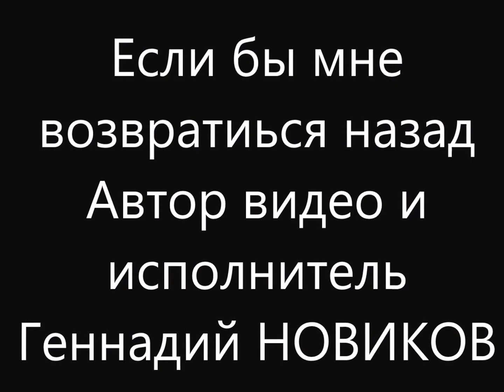Biblical(cover).Если бы мне возвратиться назад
В мир,где не знал,что года пролетят